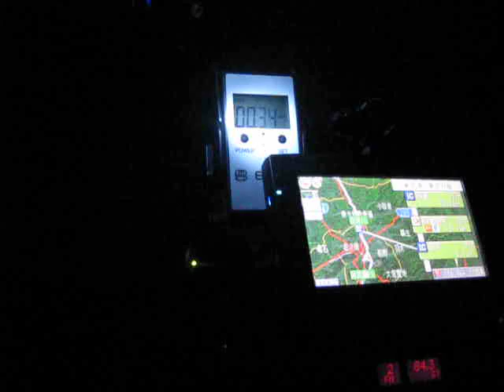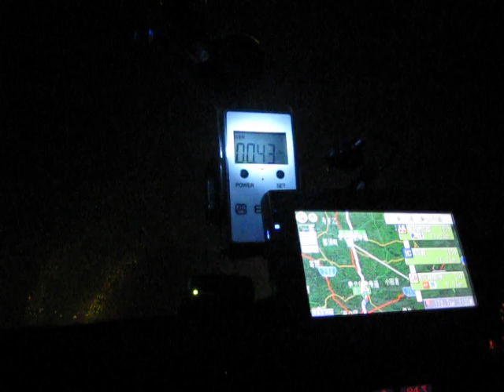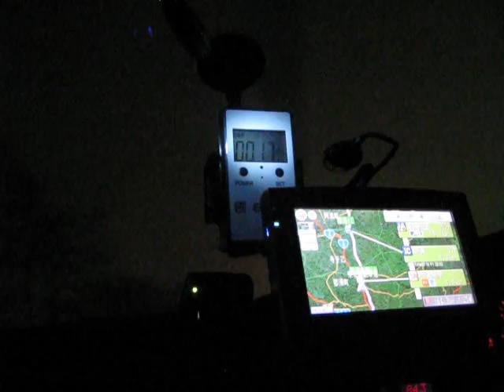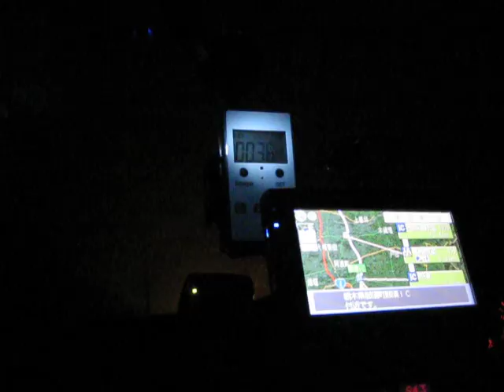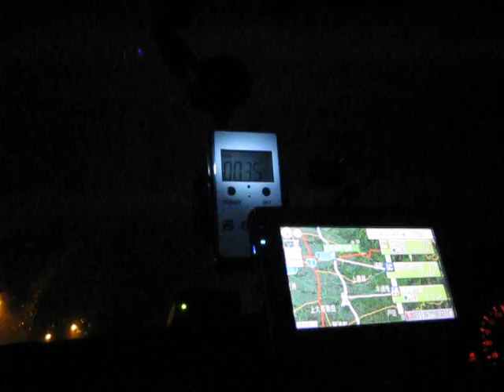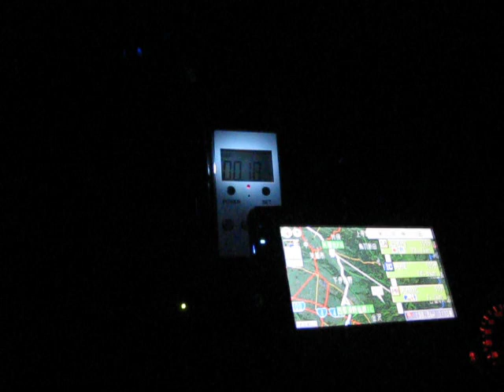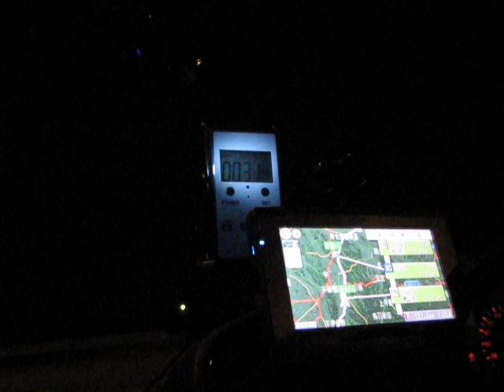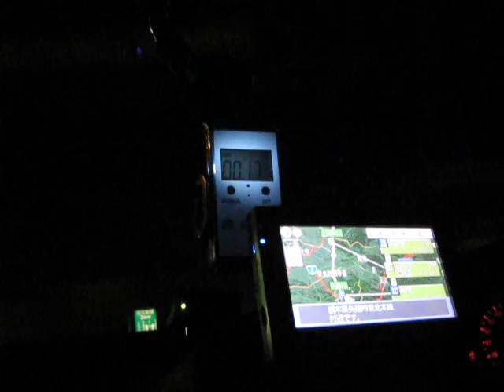2012/04/22 帰路 那須高原付近 東北道南下 (TOHOKU EXPWY Southward Nasu-area Radiation)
GO! フクシマ 帰路
2012/04/22 深夜
東北道南下
栃木県　那須高原　付近
走行中放射線量推移

濃縮4倍速編集版☟

GO! Fukushima Way back.
Tochigi Nasu-kougen Area.
Midnight TOHOKU EXPWY Southward.
Radiation Transition.
(If there are some mistakes in English, I'd like to apologize.)

311以後、同年5月に線量計携えて初めてフクシマへゆく。
目にするもの全て「これは大変だ」と肝に銘じビジネスホテルを転々とする。
地元 NPOハーメルンプロジェクト との出逢い。
次回からは「記録を残さねば」そう思い、
線量計と手持ちのデジカメ携え始まったプロジェクト
この時は高速は使わず、敢えて国道などの一般道で北上しました。
時系列です。各所はテキストとナビの画面でよろしくお願いします。
当時知識がなかったので、とにかく事実の数値を確保しました。
Fukushima 2011/06/03 First GO!
Video slide along the way during.
After 311, the first time armed Yuku dosimeter to Fukushima in May of the same year.
Everything visible
"This is very dangerous!"
Was to keep in mind!
Wander about a business hotel.
Encounters with the "NPO project Hameln" local.
I thought.
Next time leave a record.
Project began armed dosimeter and digital camera.
At this time, did not use the motorway.
Go North on the road, such as the general national highway.
Is the time series.
Various places in the text and the navigation system screen.